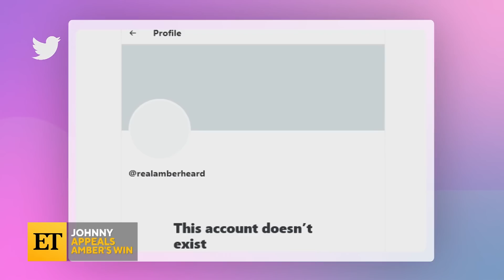Rihanna Faces Backlash After Including Johnny Depp in Savage X Fenty Show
Johnny Depp will make a featured guest appearance in Rihanna’s Savage X Fenty Vol. 4 fashion show, streaming Nov. 9 on Amazon Prime.